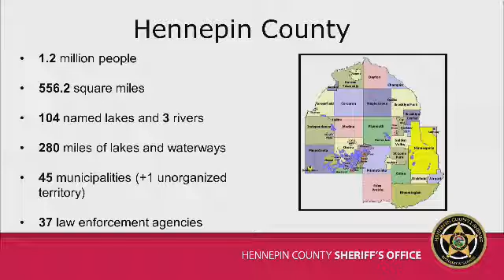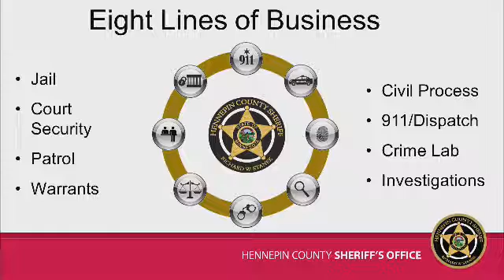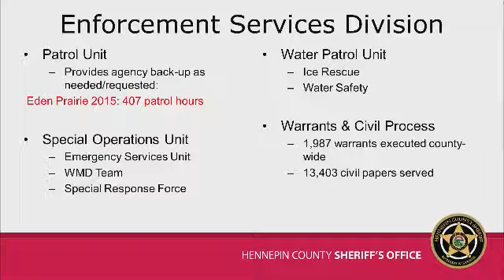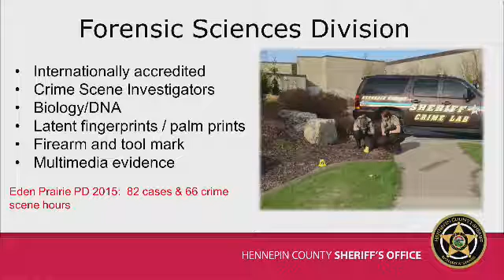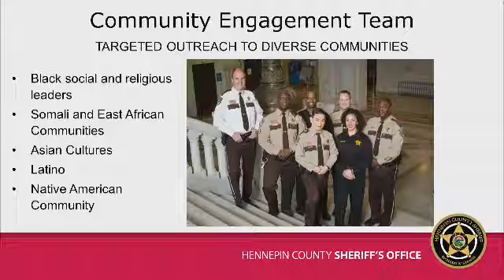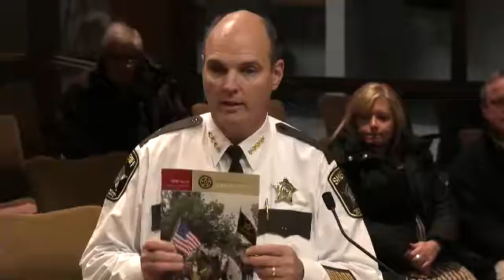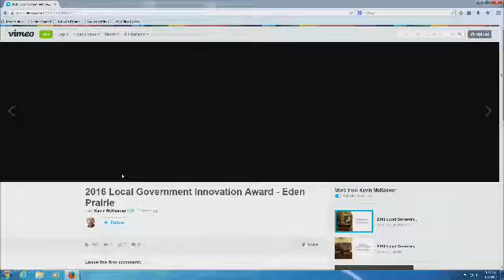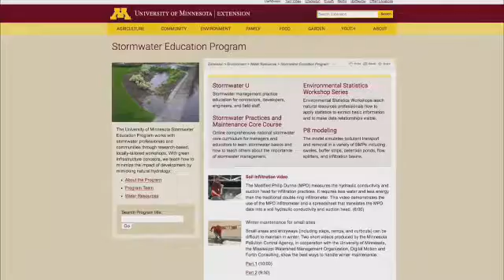Eden Prairie City Council Meeting January 3, 2017